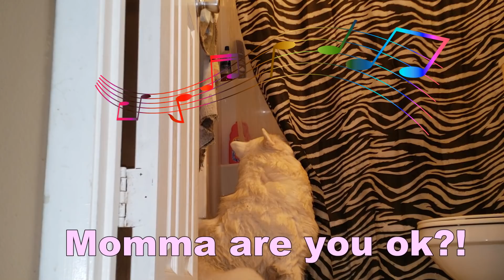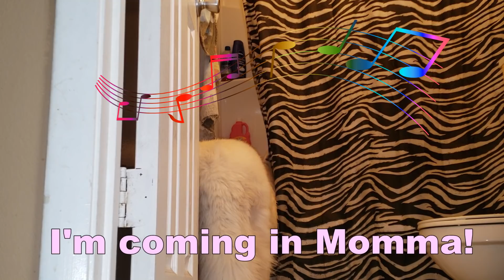Husky Gets In The Shower With Owner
I went to jump in the shower after our bike ride only to find Monroe was waiting for one herself! She refused to get out so I had to use treats! I was singing in the shower when she decided to join me! I Hope you Love the Subtitles ❤️😊👍!
If you would like to help us with our Snow Road Trip you can send a gift to